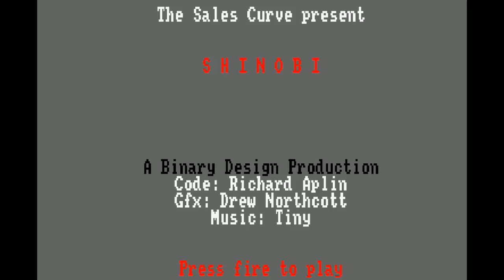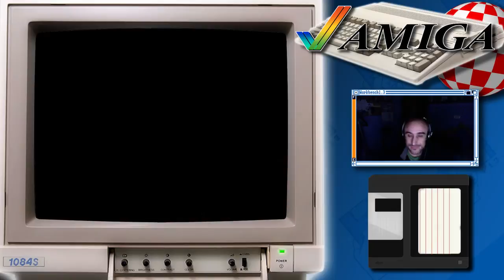Micro Jugones #04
En este Programa:
- Shinobi
- Creatures
- Mr. Heli
- Psycho Pig UXB